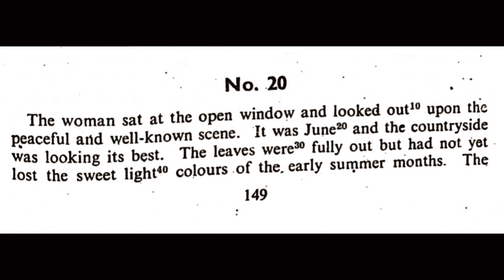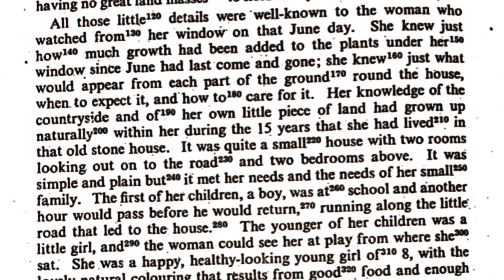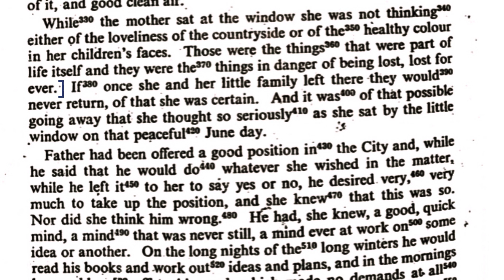700 Exercise 20 | 1st Half | Dictation | Shorthand by Abid Multani | Garhi Shahu, Lahore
Our Shorthand Academies:
1. Bright Future Institue of Shorthand, Near Meezan Bank, Garhi Shahu, Lahore
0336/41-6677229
2. Professor Shorthand Academy, Islamabad
Instructor: Irfan Aslam (Stenographer)
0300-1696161